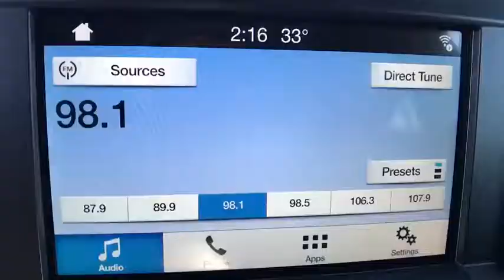2018 FORD F-150 Casper, Powell, Cheyenne, Douglas, Sheridan, WY JKD06789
2018 FORD F-150 4WD SUPERCREW 5.5' BOX - Stock#: JKD06789 - VIN#: 1FTEW1EP1JKD06789